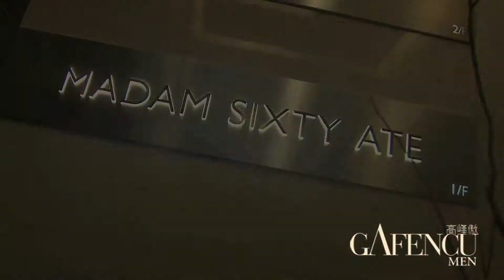BEST RESTAURANTS IN MANILA -THE MOST AMAZING FOOD ATTRACTIOS IN PHILIPPINES-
- Restaurants serving Healthy Food cuisine in Metro Manila. A handpicked selection of the best restaurants within Manila, the food and restaurant has the feel of a European brasserie, with high end food tastes.